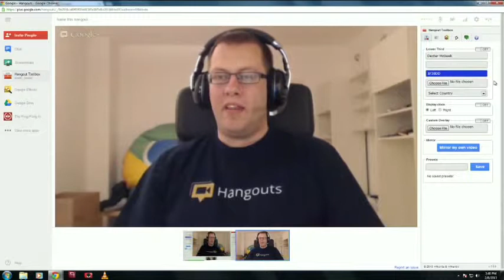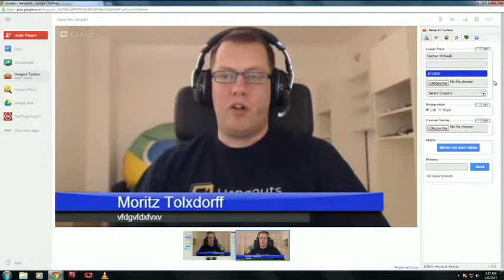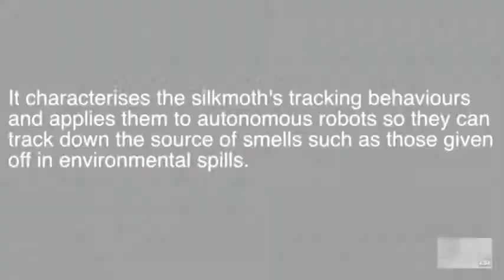Geek Beat Archives Super Bowl Fail, Brain Simulating Supercomputer and Moritz Tolxdorff